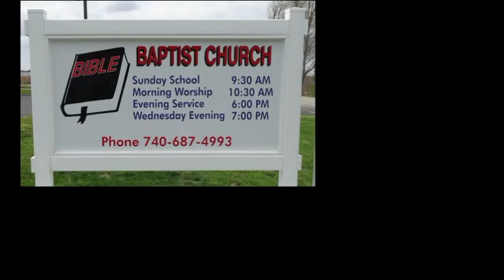1-2-2022 pm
One Person Can Make A Difference- Pastor Roy Maple